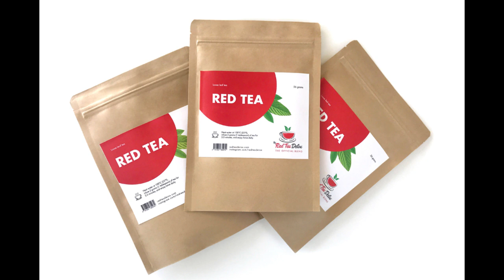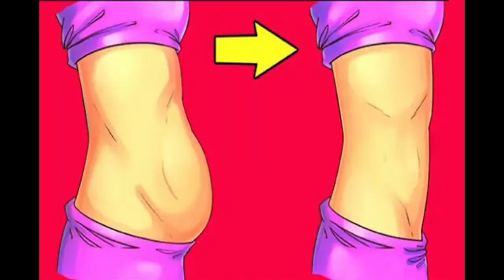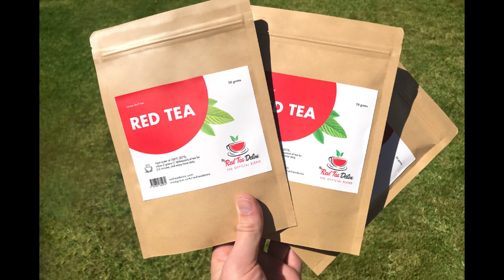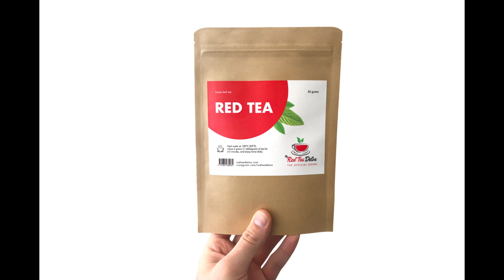❤️ Cómo BAJAR DE PESO❓en una semana | "bajar peso" 2021 [100% SEGURO]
Red Tea Detox es un nuevo programa de limpieza que desintoxica el cuerpo y arroja kilos de forma rápida y segura . Permite que casi cualquier persona pierda 14 libras en tan solo unas semanas.
Basado en más de una década de investigación que abarca más de 500 estudios médicos,  así como casi tres años de pruebas en el mundo real, este programa tiene los resultados, y la ciencia, para respaldarlo.

Pack 5/14 Keto
Programa de alimentación cetogénica para 14 días creado por FuXion para reducir peso y medidas saludablemente
Búsquedas:
"bajar peso" "reducir medidas" "música para dormir" "insomnio" "música relajante" "antiestrés" "meditar" "estudiar" "relax" "bebes" "salud" "masaje" "spa" "yoga" "Tai Chi" "Pilates" "desestresante" "embarazada" "posturas" "concentrarse"